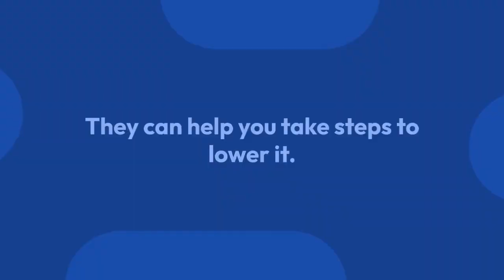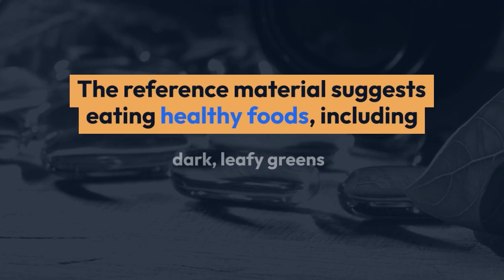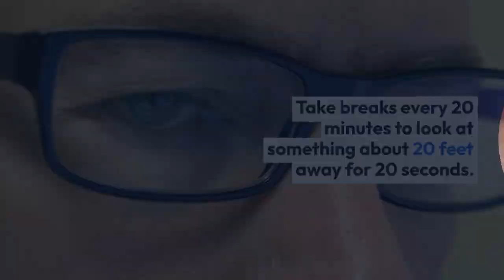Keep Your Eyes Healthy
Getting a dilated eye exam is simple and painless — and it’s the single best thing you can do for your eye health!
said the reference material.
Even if your eyes feel healthy, you could have a problem and not know it.
Many eye diseases don’t have symptoms or warning signs, so a​dilated eye exam is the only way to check for them early on.
This makes treatment easier.
Getting older increases your risk of some eye diseases.

Other factors that may increase your risk include. being overweight or obese, having a family history of eye disease, being African American, Hispanic, or Native American

Health conditions like diabetes or high blood pressure can also increase your risk.
If you're worried about your risk, talk to your doctor.
They can help you take steps to lower it.
Some eye diseases and conditions run in families.
It's important to talk with your family members to find out if they've had any eye problems.
Age-related macular degeneration or glaucoma are examples of eye diseases that can be hereditary.
Make sure to inform your eye doctor if any eye diseases run in your family.
Protecting your overall health is crucial for keeping your eyes healthy.
Healthy habits like eating well and being active can lower your risk for diseases and conditions that can lead to eye or vision problems.
The reference material suggests eating healthy foods, including: dark, leafy greens, fish high in omega-3 fatty acids
Being physically active can also lower your risk of health conditions that can affect your eye health.
Quitting smoking is important too, as smoking increases the risk of diseases like macular degeneration and cataracts.
To protect your eyes from harm, wear sunglasses that block 99 to 100 percent of UVA and UVB radiation.
Additionally, use protective eyewear during activities that could potentially harm your eyes.
Resting your eyes is important, especially if you spend a lot of time looking at a computer screen.
Take breaks every 20 minutes to look at something about 20 feet away for 20 seconds.
If you wear contact lenses, make sure to follow proper hygiene practices to prevent eye infections.
By following these tips and taking care of your eyes, you can keep them healthy and protect your vision for years to come.
Remember, getting​a comprehensive dilated eye exam is​the best way to ensure early detection and treatment of any potential eye diseases.